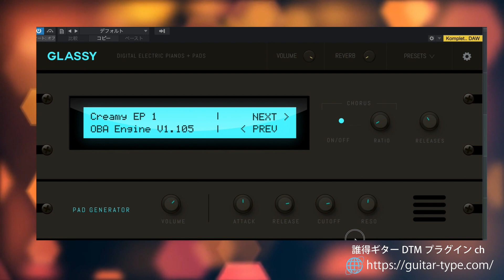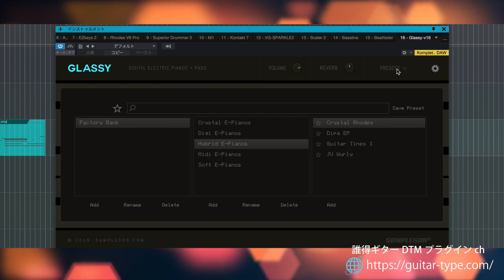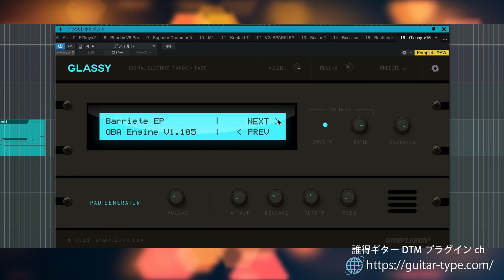⚡Sampleson Glassy ⚡ First Look Sound Test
■Sampleson Glassy

Courtesy of Plugin Boutique.
Content may contain product promotions.

Latest Plugin Deals [PR]
◎ pluginboutique VST Plugin Deals